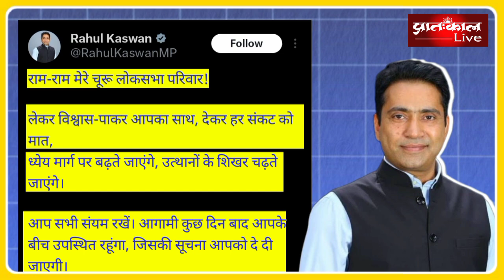churu news :बीजेपी ने काटा Rahul Kaswa का टिकट,तो कांग्रेस ने बढ़ाया हाथ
Lok Sabha Elections 2024: लोकसभा चुनाव 2024 को लेकर बीजेपी ने राजस्थान की 15 लोकसभा सीटों पर उम्मीदवारों की घोषणा की है. वहीं, इन 15 सीटों पर 5 वर्तमान सांसदों का टिकट काट दिया है. इन सांसदों में कुछ ने तो संतोष कर लिया और शीर्ष नेतृत्व से अदावत करने से खुद को रोक लिया है. जबकि कुछ लोगों ने दबे स्वर में इसका विरोध किया है. हालांकि, कुछ सांसद हैं जो अपनी नारजगी खुल कर जाहिर कर रहे हैं. इनमें चूरू लोकसभा सीट से वर्तमान सांसद राहुल कस्वां हैं जो अब खुलकर अपनी नाराजगी जता रहे हैं. उनके नाराजगी के बाद राजस्थान की सियासत भी गरमा गई है. जहां बीजेपी सांसद राहुल कस्वां को उनकी पार्टी वाले नसीहत दे रहे हैं. तो दूसरी ओर कांग्रेस ने उनके लिए दरवाजा खोलने के संकेत दे दिए हैं.